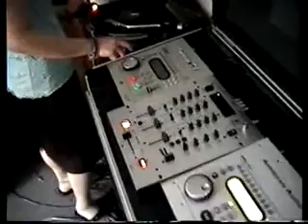fre4afaV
In situ atomic force microscopy (AFM) was used to investigate surface evolution during the growth of single crystals of turnip yellow mosaic virus (TYMV). Growth of the (101) face of TYMV crystals proceeded by two-dimensional nucleation. The molecular structure of the step edges and adsorption of individual virus particles and their aggregates on the crystalline surface were recorded. The surfaces of individual virions within crystals were visualized and seen to be quite distinctive with the hexameric and pentameric capsomers of the T = 3 capsids being clearly resolved. This, so far as we are aware, is the first direct visualization of the capsomere structure of a virus by AFM. In the course of recording the in situ development of the crystals, a profound restructuring of the surface arrangement was observed. This transformation was highly cooperative in nature, but the transitions were unambiguous and readily explicable in terms of an organized loss of classes of virus particles from specific lattice positions. In some cases areas of a single crystal surface were recorded in which were captured successive phases of the transition. We believe this provides the first visual record of a cooperative restructuring of the surface of a supramolecular crystal.